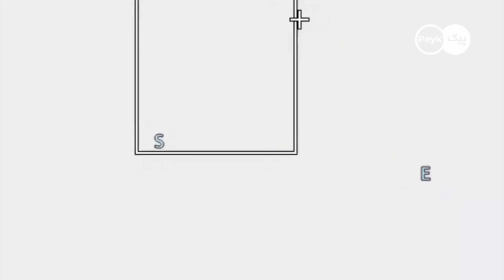فوری: امیر عبداللهیان شخصا پاسخ گستاخی روسیه را داد